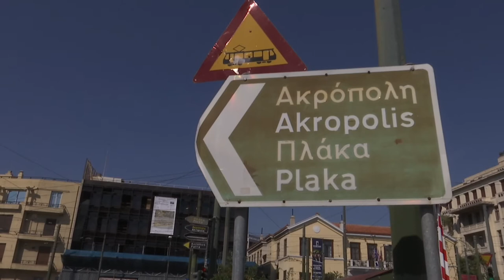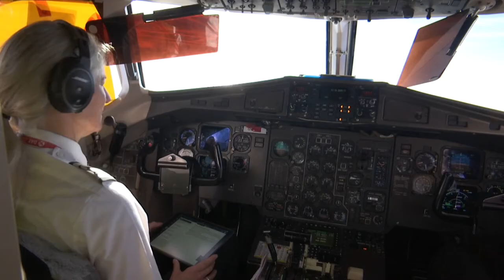Bjarke på Korfu med Søren Dahl, RejseTV og TVMV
Kai Hartmeyer fra TVMV følger i dette program direktør for Primo Tours, Bjarke Hansen, og radiovært Søren Dahl, som sammen besøger den græske ø Korfu